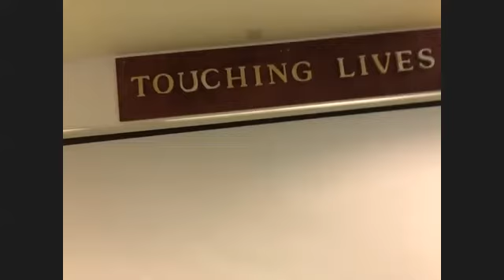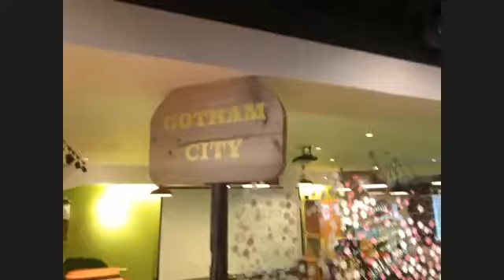A walk through Art and Culture Behind the Scenes in Japan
Join Avi as Jason does a virtual walkthrough of one of our travel butler's offices in Japan. The attention to detail, native wood work, artisanship and mixture of the ancient and modern is beautiful. Not to mention you can see what a $40,000 tea cup looks like made by a Raku master whose work may be purchased after a 1-3 year waiting period!